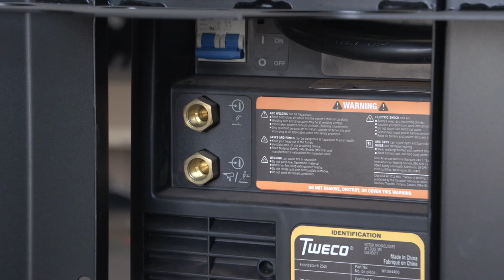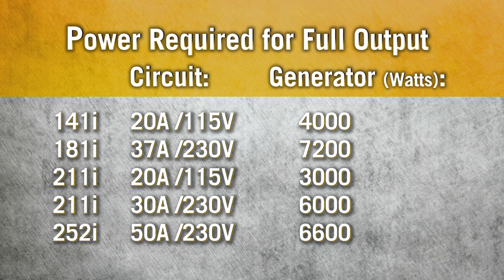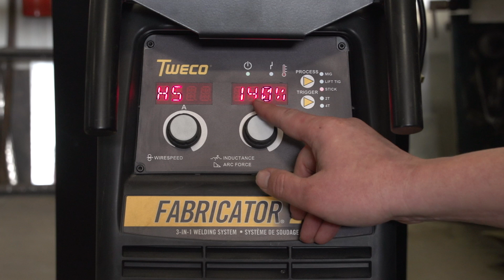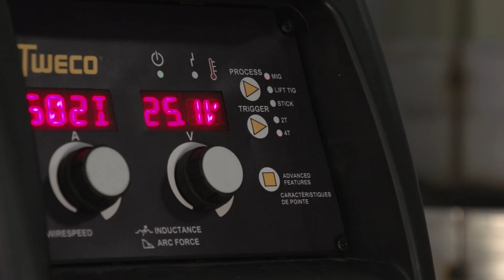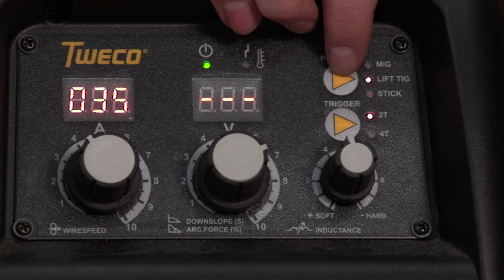Advanced Features Improve Performance of 3-in-1 Welders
The Tweco Fabricator Series of 3-in-1 welders uses advanced technology to provide numerous advantages compared to other welders. These include:
- Fast process change
- Power Factor Correction
- MIG inductance control
- Wire burnback control
- Stick Hot Start
- Adjustable Stick Arc Force control
- Lift TIG arc start
- TIG Downslope
- 2T or 4T trigger hold